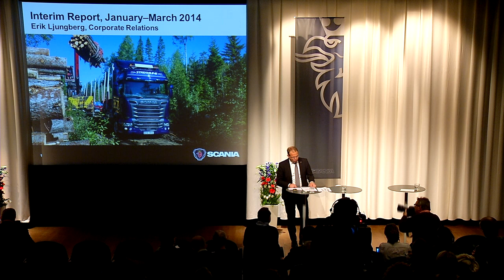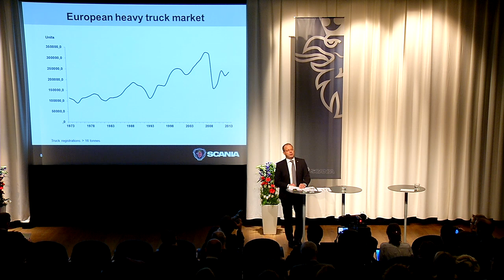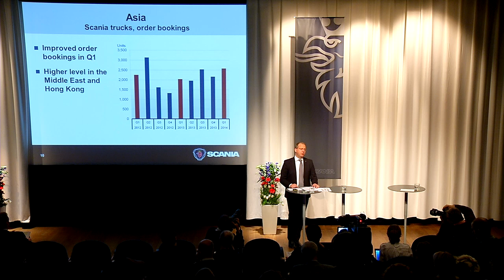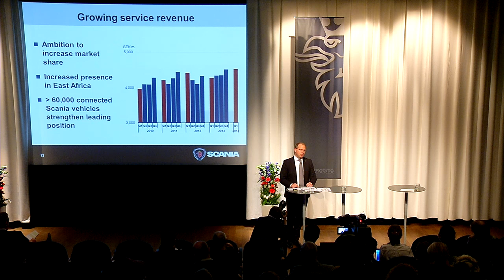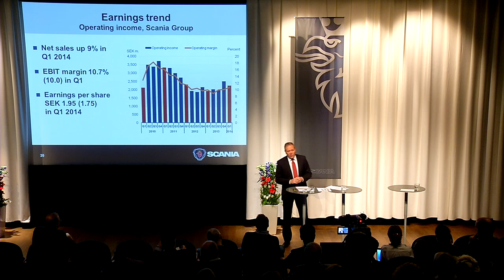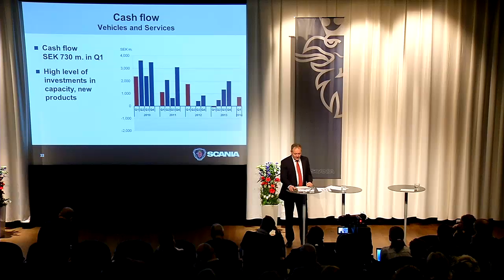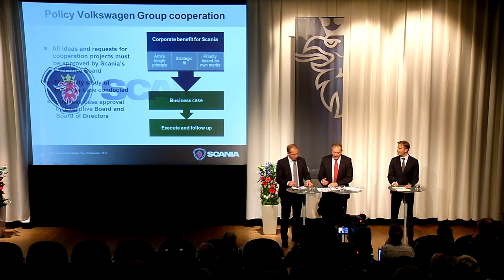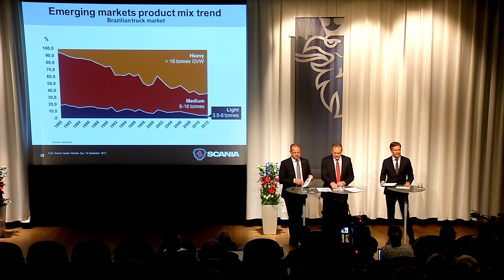Scania Interim Report January--March 2014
Scania's earnings for the first quarter amounted to SEK 2,257 m. Both vehicle and service volume increased, which was partly offset by weaker emerging markets currencies. Total order bookings for trucks during the first quarter were higher than the beginning of last year.